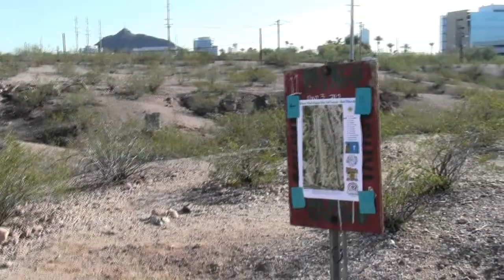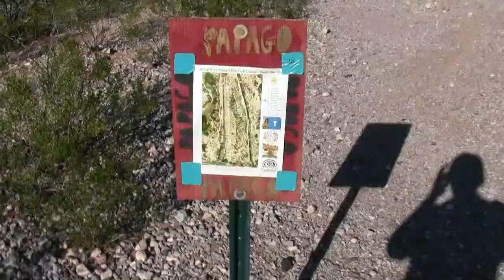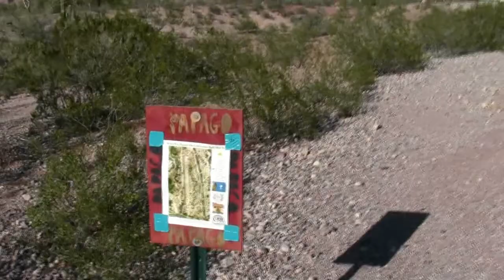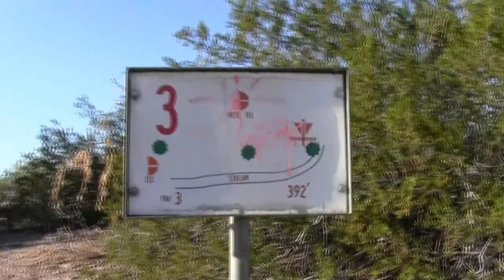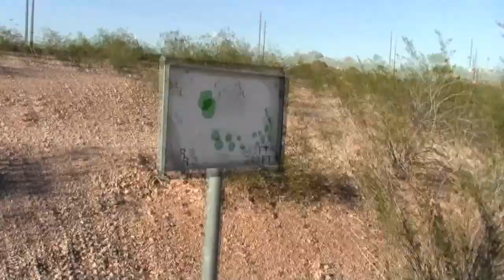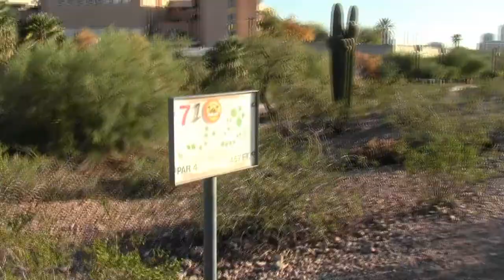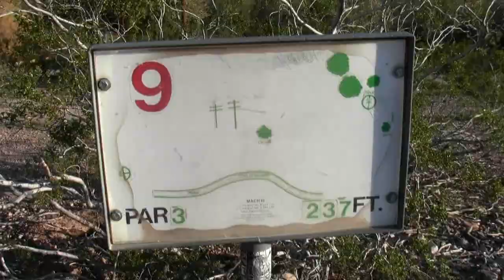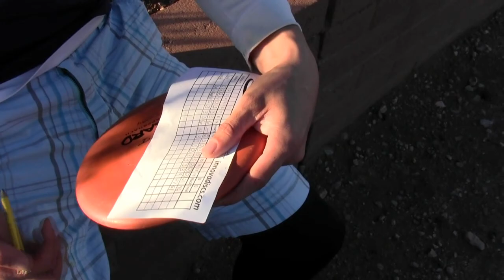Disc Golf Bro Adventures Episode #10 Papago Park Disc Golf in HD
Sorry for the break.  We haven't taken a break from disc golf but haven't been playing other courses other than the ones we've already listed.  Today we visit Papago Park or Mouer Park ( or Moeur) and play what is considered the pro tees and pro rules for the tournaments held out at Papago Park, namely the Phoenix City Champs which are played every year over the Thanksgiving holiday.  So enjoy a friendly but fueled round of fun disc golf by two bros whose love for disc golf means missing the highly entertaining Cardinals and Seahawks game that was on television during our round.